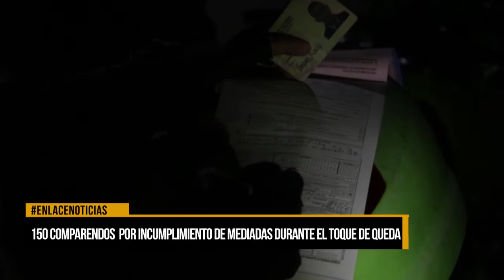150 comparendos por incumplimiento a toque de queda